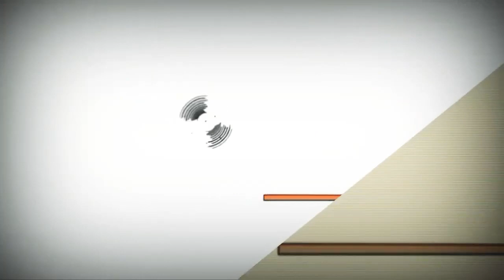5 вересня 2021 р.